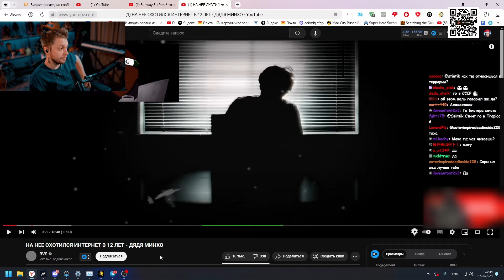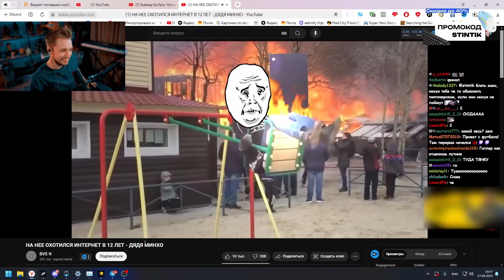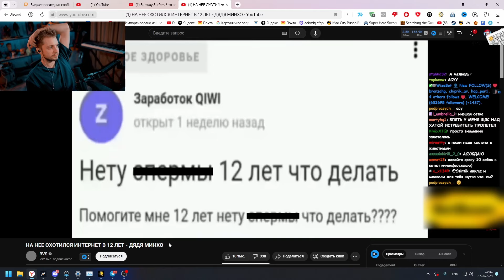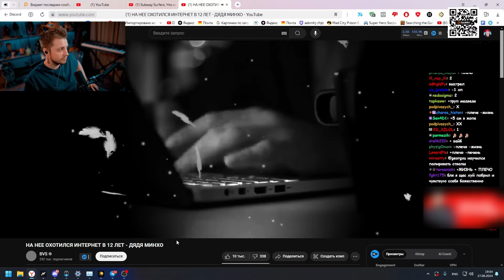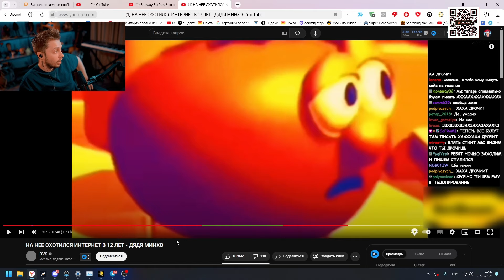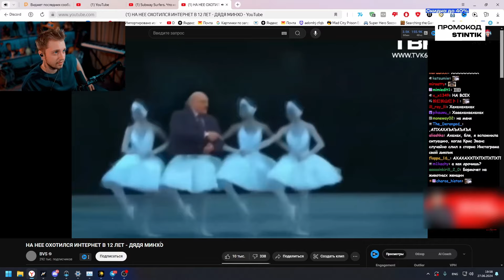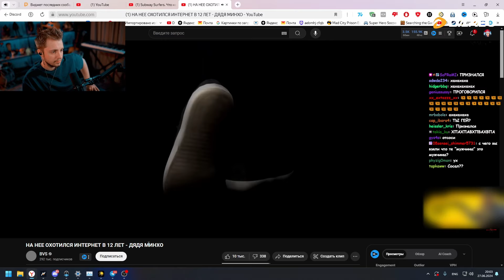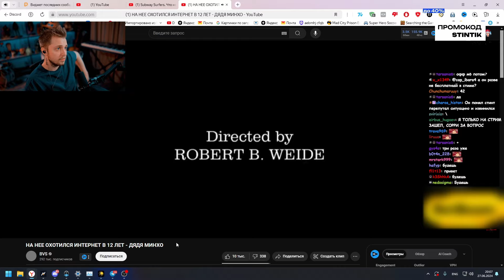СТИНТ СМОТРИТ: НА НЕЕ ОХОТИЛСЯ ИНТЕРНЕТ В 12 ЛЕТ - ДЯДЯ МИНХО | BVS